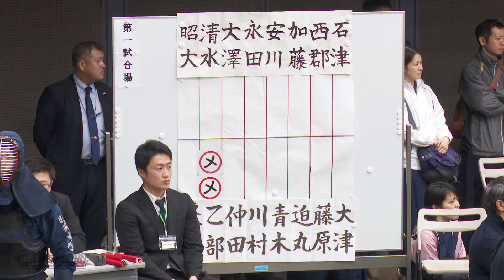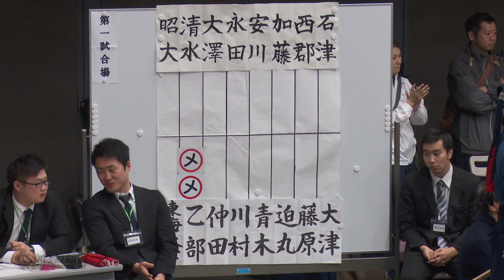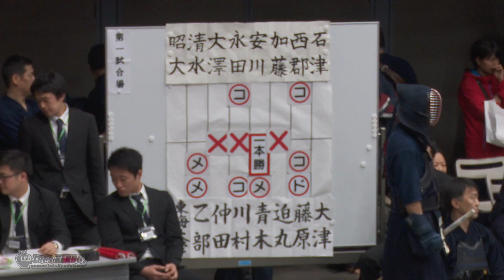#12【1部三回戦】昭和大学×東海大学【H30第29回学連剣友剣道大会】1清水×乙部・2大澤×仲田・3永田×川村・4安川×青木・5加藤×迫丸・6西郡×藤原・7石津×大津